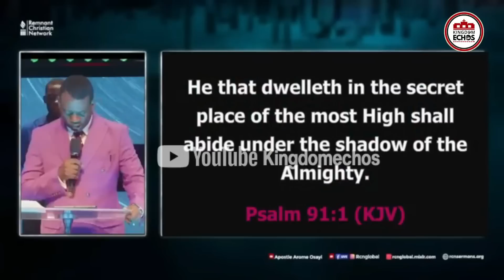THE CONGERGATION IN SHOCK WHEN APOSTLE MADE THIS PROPEHCY AND WHAT WE SHOULD ALL DO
THE CONGERGATION IS SHOCK WHEN APOSTLE SAID THIS PROPEHCY AND WHAT WE SHOULD ALL DO
BELOW ARE SOME OF THE BOOKS OF APOSTLE AROME OSAYI

AN EPISTLE TO THE APOSTLES IN THE MARKETPLACE
DECIMATING DEMONIC DEVICES: KINGDOM ADVANCE SERIES BOOK 1
KINGDOM RECALIBRATION: COMPARING EVERYTHING WITH THE DIVINE REFERENCE (VOLUME Book 1)
GO INTO ALL THE WORLD: Building Legacies That Will Last The Test of Eternity

SPEAKER: Apostle Orokpo Michael
FOUNDER:  Encounter Jesus Ministries Int'l